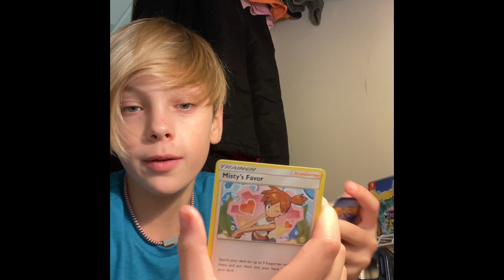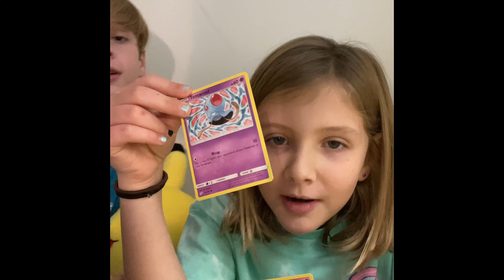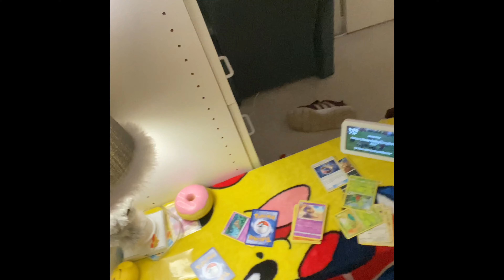Opening 40 card pack